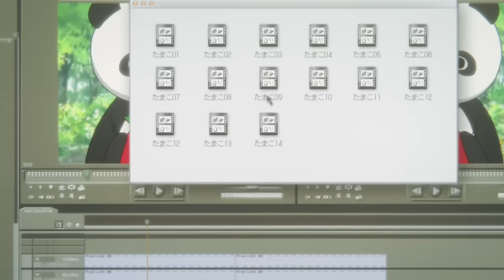「AMV」• Scars To Your Beautiful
!!SPOILERS!!  p l e a s e   l i k e   a n d   s u b s c r i b e !

s  e  r  i  e  s  :
Tamako love story

Hope you guys enjoy the GMV & AMV
Don't own any of the clips or music but it is my own edit!
I will not answer any comments, send me a message instead. (I still read the comments though, and I really appreciate that you are giving up your time to write on my videos)